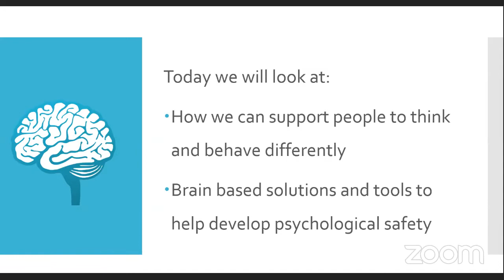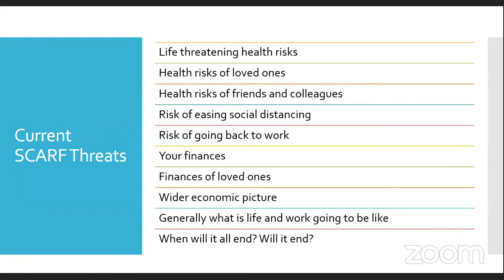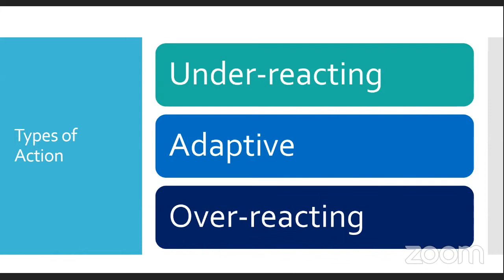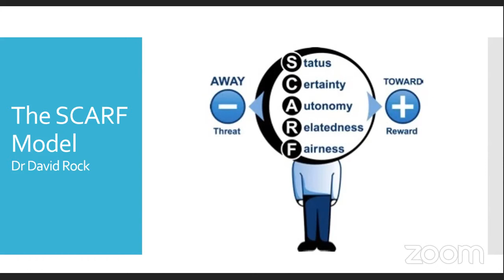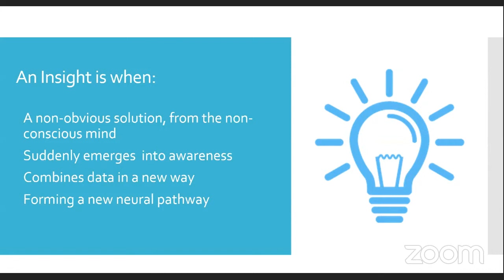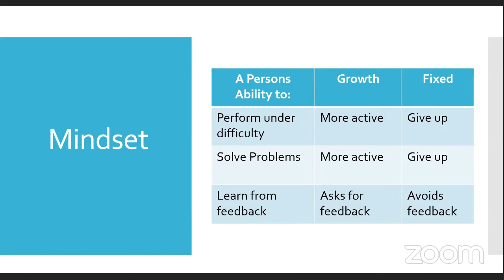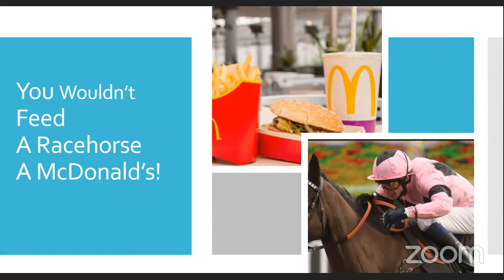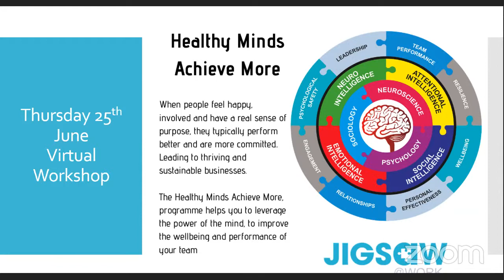Achieve More with Less Stress - A Brain Based Solution